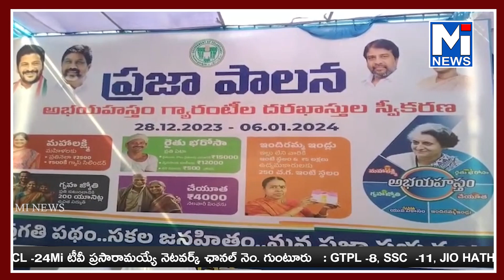అందోల్ నియోజకవర్గంలో ప్రారంభమైన ప్రజాపాలన అభయహస్తం గ్యారెంటిల దరఖాస్తుల స్వీకరణ